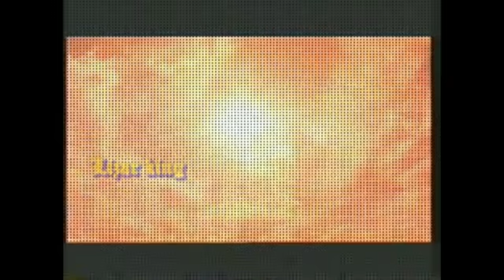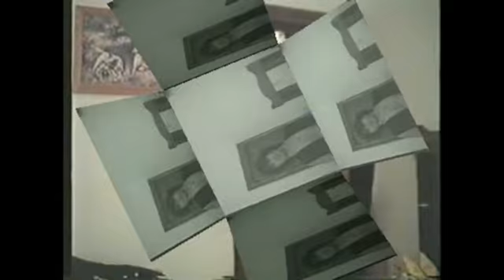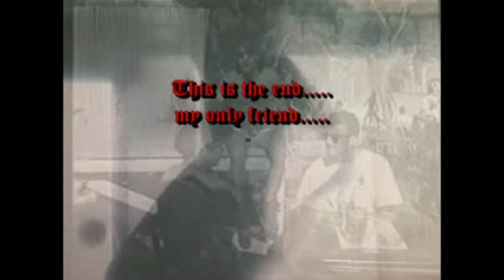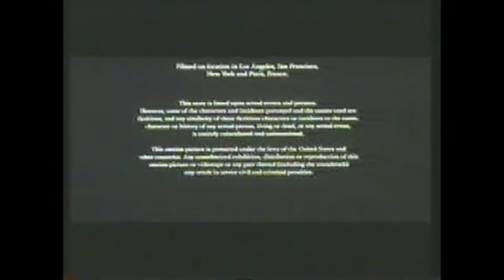the doors of Mykonos web.mp4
1994 Mykonos.